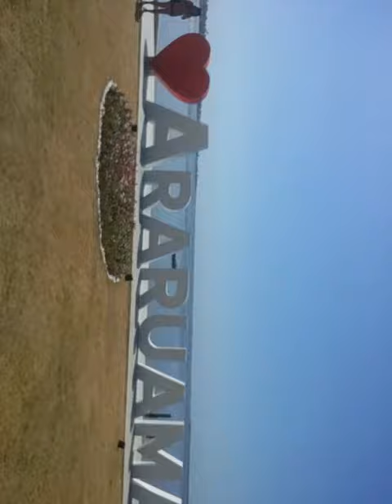ARARUAMA - RIO DE JANEIRO - BRASIL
LAGOA DE ARARUAMA ( 22 / 01 / 2018 ) .